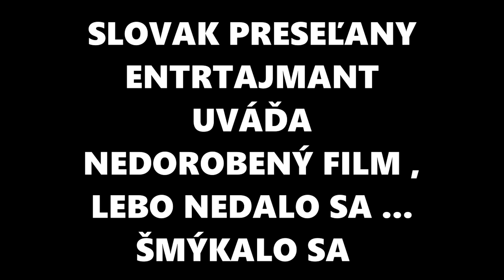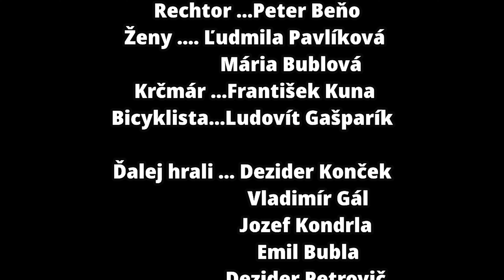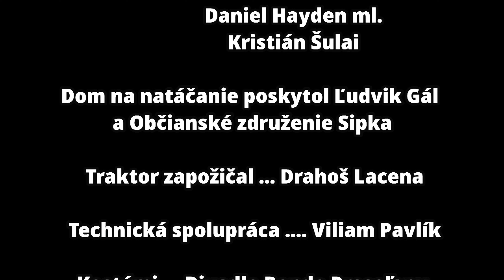Ťapákovci - Film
Realistický pohľad na slovenskú dedinu zo začiatku 20.storočia. Život rodiny Ťapákovcov je neradostný. Žijú v jednej izbe dvanásti, nikto neuvažuje nad tým, že sa dá žiť aj inak. Oni si už zvykli - nemajú chuť nič meniť - veď už dávno to tak bolo. Ťažkopádnosť domu Ťapákovcov ruší iba nevesta Iľa, Paľova žena. Je v dedine pôrodnou babicou, má za sebou aj kurz v meste, vie čo-to o svete, a preto túži zmeniť život ľudí aj tu v dome.

Film Ťapákovci bol  natočený pred 13. rokmi📆 podľa predlohy novely Boženy Slančíkovej.Vo filme si zahrali naši herci a bol natáčaný aj v obci Preseľany.🌍

Tiež nám veľmi pomôžete zdieľaním! :)